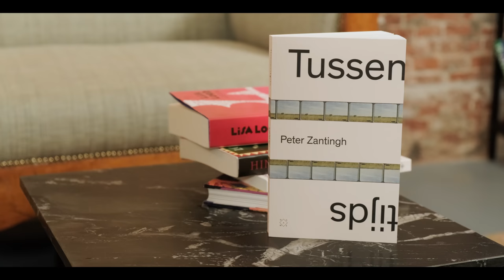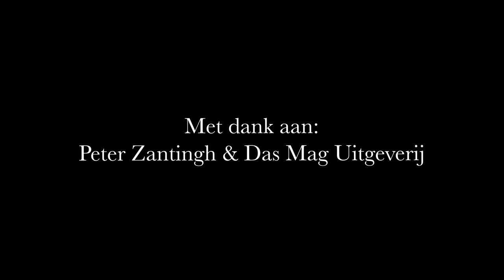Vragen Aan met Peter Zantingh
Peter Zantingh (Heerhugowaard, 1983) schrijft romans en non-fictie en werkt bij de weekendkrant van NRC.
Hij heeft tot nu toe vier romans en twee sportboeken geschreven. Waaronder ook Tussentijds. Tussentijds is een roman over hét vraagstuk van deze tijd, over wat kan komen en wat had kunnen zijn, over angst en hoop. In trefzekere taal maakt Peter Zantingh een abstract thema tot een intiem en menselijk verhaal.